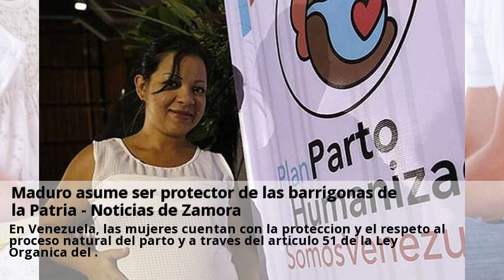Novedades Parto Natural Zamora Noviembre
El parto natural avanza en Zamora con más información - La Puedes consultar a centros sobre Parto Natural desde